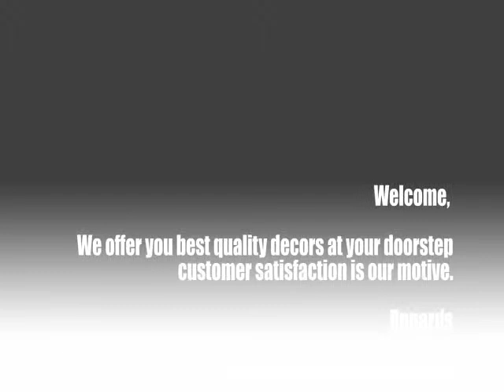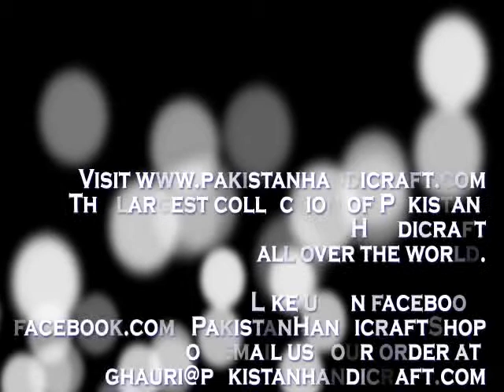Marble & Brass Animals for Decoration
Welcome,
Pakistanhandicraft.com offers you best quality handicraft decors, wooden crafts, leather goods, sportswear goods with a variety of collection at your doorstep. We have largest collection of handicraft, sports good, leather wear from all over the country. Customer satisfaction is our motive.
Delivering Unique Priceless Handicraft and Home Decor World Wide.
We are retailer and merchandise.